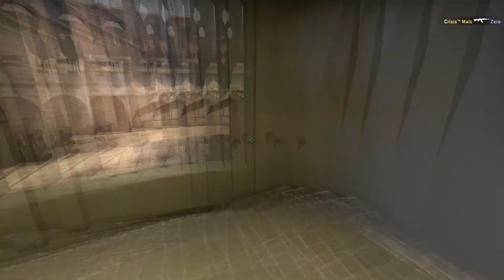All In: Round #4